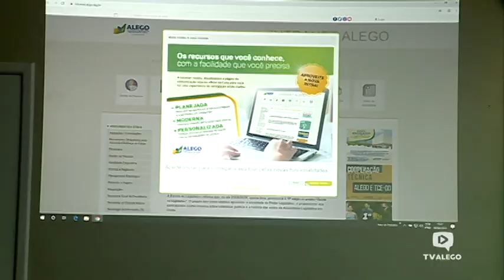Reportagem - Lançamento do novo portal do servidor da ALEGO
O presidente da Assembleia Legislativa de Goiás, Lissauer Vieira (PSB), realizou o lançamento da nova plataforma de comunicação interna da Casa, a Intranet. O mecanismo foi desenvolvido pela diretoria de Tecnologia e Informação e está inserido no pacote de modificações realizadas pela nova gestão do Legislativo. Todas as medidas estão sendo tomadas com o intuito de aprimorar, modernizar e trazer mais transparência às ações do Parlamento.